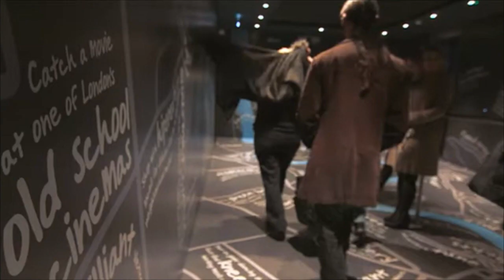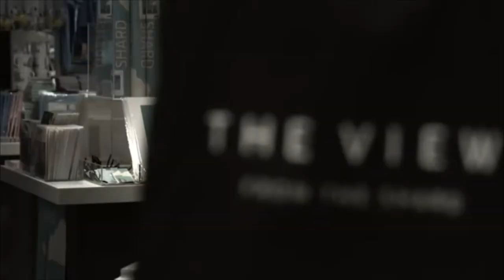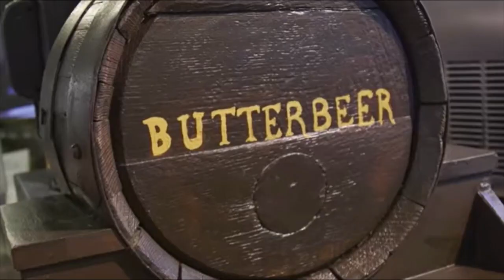TOP 10 Must See Attractions in London, UK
In this video we are going to be looking at the top ten tourist attractions in the historical and vibrant city of London.

With so much to do, see and experience in this diverse city it is hard to figure out what to see with your time, which is why we have complied our top ten tourist attractions in the city of London so you can get the most out of your London city break!

The attractions and experiences we are going to be covering in this video are:

Buckingham Palace
The London Eye
The View From The Shard
The British Museum
Big Ben & The Houses Of Parliament
Kensington Palace
Warner Bros Studios Tour - The Making Of Harry Potter
Covent Garden

Covent Garden - No booking required